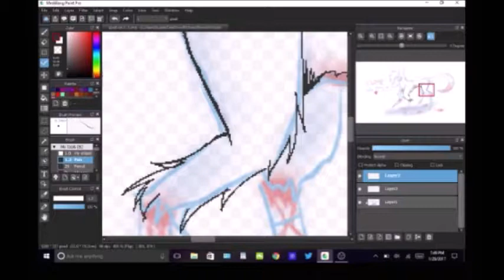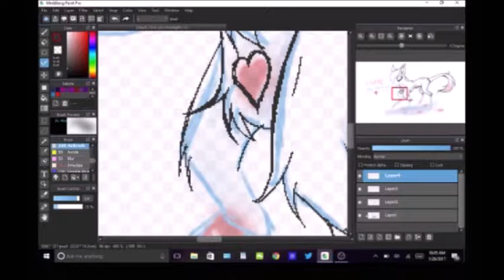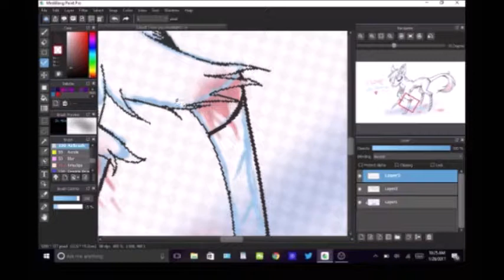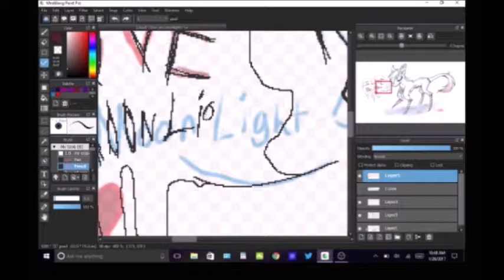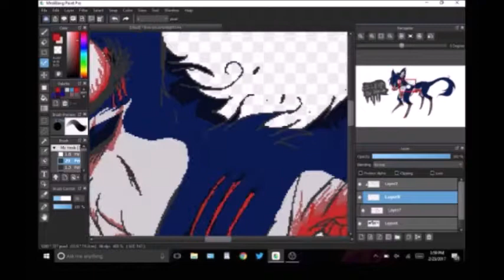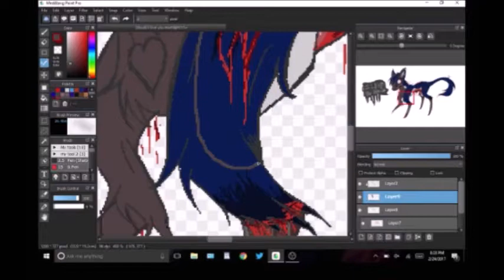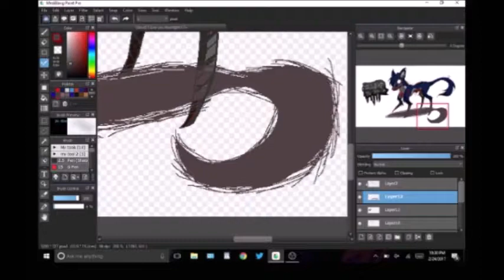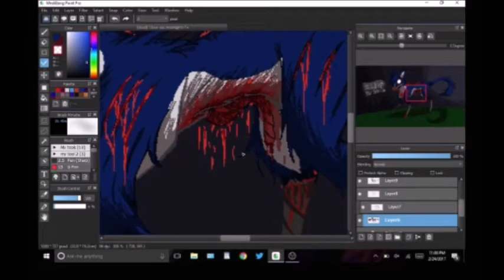I love Moonlight390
Sorry if I haven't been posting up that much video I've been trying to relax and calm myself down a start playing Pokemon which I started having more shinies they usually have but other than that I love to my work and my own place and my own time so if you guys have like this much patient for me too add to post up another video then I am so grateful for you guys to Stay With Me and in the future I may do some animation I may not it depending on how the situation is but yeah thank you guys again goodbye :D